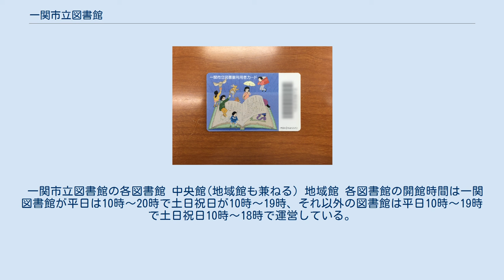一関市立図書館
一関市立図書館（いちのせきしりつとしょかん）は岩手県一関市の公共図書館である。
 一関市立図書館は、旧・一関市と西磐井郡花泉町、東磐井郡大東町・千厩町・東山町・室根村・川崎村・藤沢町の旧市町村に合併前に設置されていた図書館を引き継いだ、計8館から成る図書館である。
 一関市立図書館資料収集方針及び一関市立図書館資料選定基準に基づき、多様な資料の収集及び提供を行っている。
 各図書館では、公用車などを使った配本、団体貸出や幼稚園・保育所・高齢者施設でのおはなし会の開催など市内全域で館外サービスを行っているほか、一関図書館・大東図書館・東山図書館では移動図書館を実施している。
 一関市における図書館運営の基本目標として、市民の心を豊かに満たし、市民とともに成長する図書館という目標を定めている。
市民の利用を積極的に推進し、人が集い、憩い、育ち、有機的につながり、コミュニティづくりの一翼を担い、ともに成長する図書館とすることを目指している。
 具体的な数値目標については以下の表を参照。
 （出典:） 以下に、令和元年度末に統計された一関市立図書館の各図書館の現状となる数値を示す。
 職員体制は業務量に応じて算定されている。
また、一関図書館の延床面積は1階の駐車場部分を除いたものである。
なお、千厩図書館及び大東図書館の建築年は改築後から数えた年となっている。
 （出典:） 一関市立図書館の利用者カード 移動図書館、館外サービス、学校図書館などと連携をし、地域への細やかなサービスや、誰もがどこでも図書館資料を利用できるサービスを提供することを目的としている。
 （出典:） 市内を巡回し、資料の貸出やその他の奉仕を行うために、一関図書館・大東図書館・東山図書館の3館では、移動図書館が実施されており、トラックをベースとした移動図書館車で市内の各所を巡回している。
また、資料を広く市民の利用に供するために、市内の各地に配本所が置かれ、移動図書館車を利用し各配本所へ資料を運搬している。
 図書館情報システムは富士通製のシステムが導入されているため、それに付随するOPACが利用されている。
利用者向けにはウェブ上で利用できるほか、各図書館に設置されているタッチ式の端末などでも参照できるようになっている。
 また、本図書館のOPACと連携している岩手県立図書館では、岩手県内の他市町村の図書館と共に一括しての資料の検索が可能になっている。
 一関市立図書館の各図書館 中央館(地域館も兼ねる) 地域館 各図書館の開館時間は一関図書館が平日は10時～20時で土日祝日が10時～19時、それ以外の図書館は平日10時〜19時で土日祝日10時〜18時で運営している。
 （出典:）